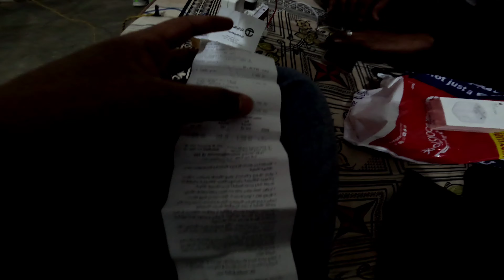international phone ke piche etne preshan 🥺 || special thanks to fathepure brothers